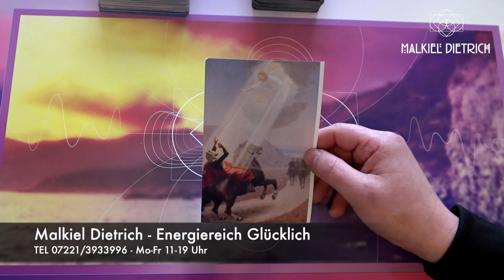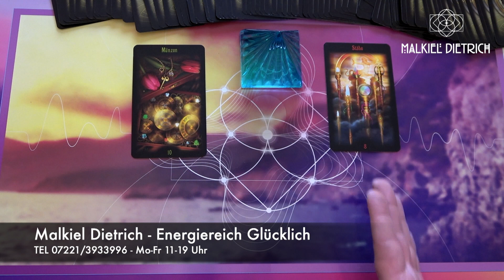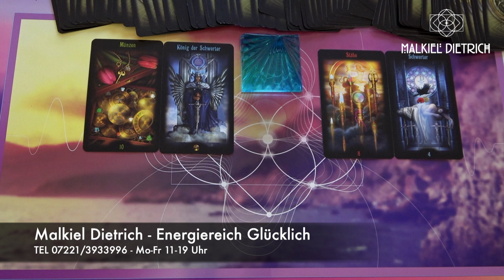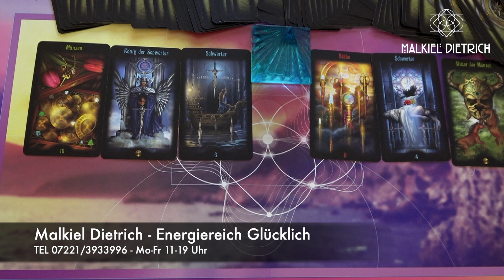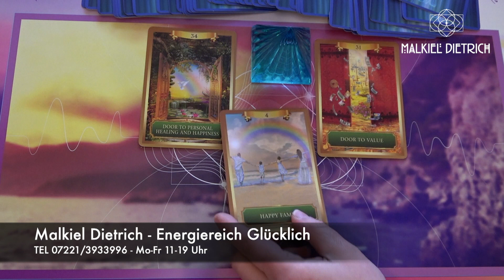Herzbeben-Orakel - die blaue, kosmische Nacht